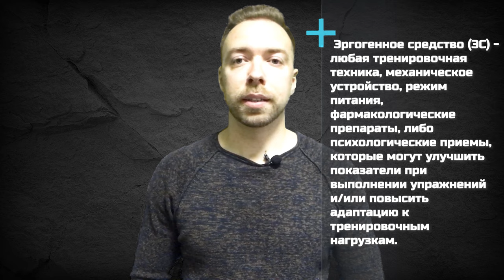HMB. Гидроксиметилбутират. Что это? Как принимать? Стоит ли покупать? Мой опыт Эргогенное средство.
✅ TIMELINE
00:00 - 01:05 - вступление
01:05 - 01:30 - эргогенное средство что это?
01:30 - 04:44 -  HMB что это?
04:44 - 06:17 -  влияние HMB на возрастных людей
06:17 - 07:37 - влияние на здоровье
07:37 - 08:15 - как принимать HMB?
08:15 - 09:08 - чем HMB лучше, чем BCAA?
09:08 - 10:37 - побочные эффекты
10:37 - 12:30 - мой опыт приема
12:30 - 13:33 - выводы
13:33 - 16:01 - бонус в конце видео

Если ВЫ ищите спортивное питание для набора мышечной массы или спортивное питание
для похудения, то это все умеет одна добавка гидроксиметилбутират или HMB.

В видео рассмотрены научные исследования влияния добавок HMB на состав тела, физическую форму, гормональный профиль и показатели повреждения мышц.
Существует огромный рынок эргогенных добавок для спортсменов. Однако было доказано, что лишь несколько продуктов обладают эргогенным действием и эффективны для улучшения мышечной силы и композиции тела.

Эргогенное средство (ЭС) - это любая тренировочная техника, механическое устройство, режим питания, фармакологические препараты, или психологические приемы, которые способны улучшить показатели при выполнении упражнений или повысить адаптацию к тренировочным нагрузкам.

 Одной из таких добавок является бета-гидрокси-бета-метилбутират (HMB).
HMB - производят из аминокислоты лейцина и его кетокислоты альфа-кетоизокапроата (KIC), HMB хорошо известен как пероральная эргогенная добавка, обычно используемая спортсменами. Несколько исследований показали, что сочетание тренировок с добавками HMB приводит к увеличению мышечной массы и силы, и есть некоторые неофициальные данные об улучшении аэробики. Однако добавление HMB оказалось эффективным в основном для нетренированных людей.

МЕХАНИЗМ ДЕЙСТВИЯ HMB

 Существует три основных пути действия HMB:
✅  усиление целостности сарколеммы за счет цитозольного холестерина,
✅  ингибирование деградации белка через протеасомы
✅ усиление синтеза белка через путь mTOR;

* более поздние исследования предложили дополнительные возможные механизмы его физиологических эффектов. К ним относятся снижение апоптоза клеток и повышение выживаемости клеток,  а также усиление транскрипции IGF-I.

Спортивное питание HMB действие на ЗДОРОВЬЕ

- исследования показывают, что HMB снижает уровень холестерина .
- исследования показывают, что HMB может снизить кровяное давление .
- большинство исследований показывают, что HMB помогает немного увеличить мышечную массу у людей, которые только начинают тренироваться. Неясно, полезно ли это при использовании у хорошо тренированных спортсменов.
- ранние исследования показывают, что прием HMB и упражнения с отягощениями помогают уменьшить жир вокруг талии ( абдоминальный жир ). Но прием HMB без упражнений не помогает.
- прием HMB до и после операции, похоже, не помогает людям быстрее выписаться из больницы, но может помочь быстрее восстановиться вместе с тренировками.